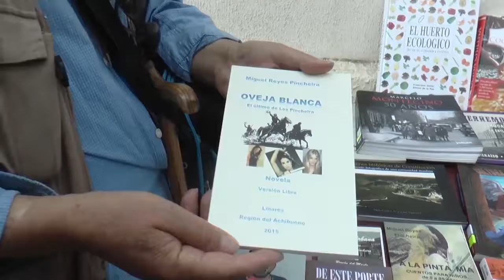BIBLIOTECA DE LINARES BUSCA ATRAER VISITANTES